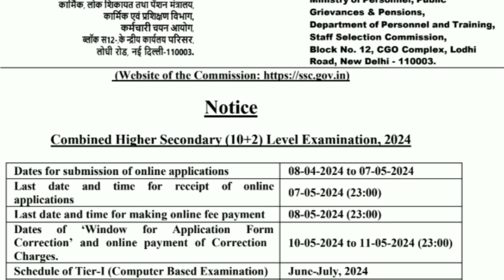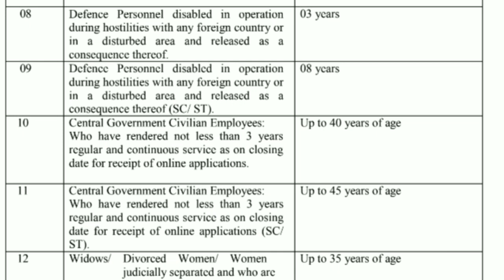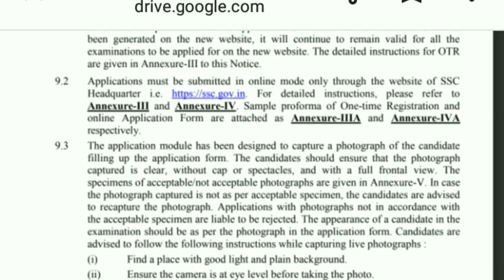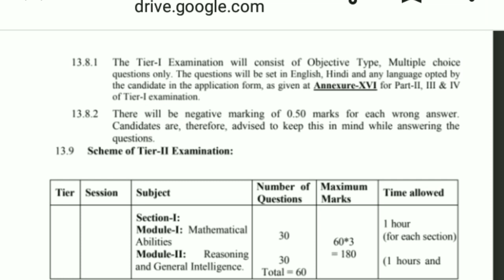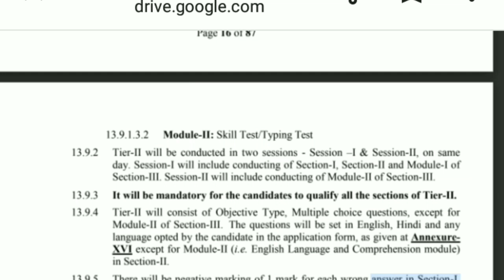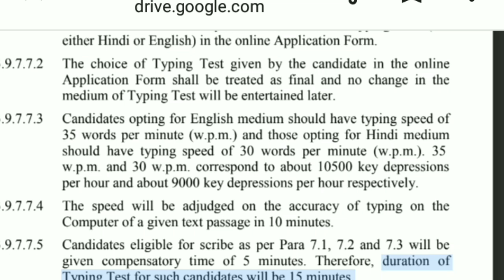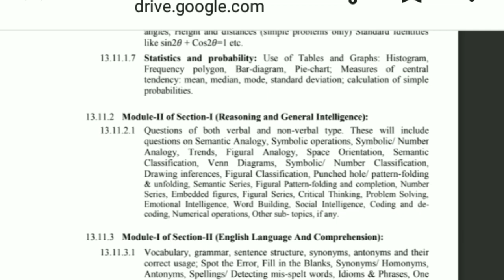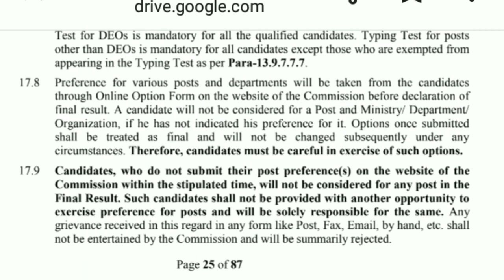SSC LDC Vacancy 2024 | SSC DEO Syllabus 2024 | SSC Data Entry Operator Vacancy 2024 |SSC Bharti 2024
♦Playlist April 2024 Jobs

10 Pass Job Notification 2024
12 PASS Job Vacancy 2024